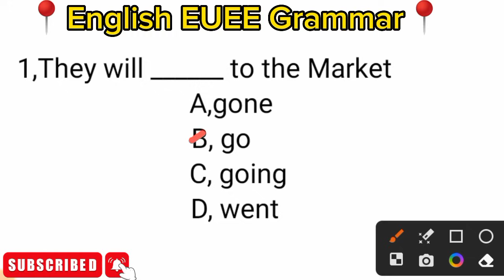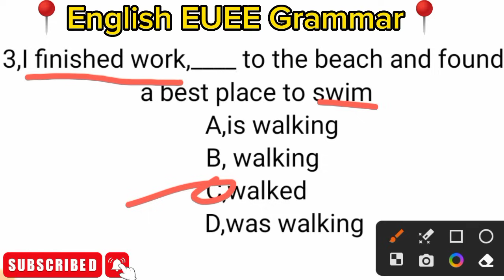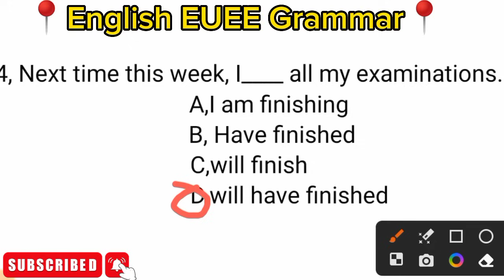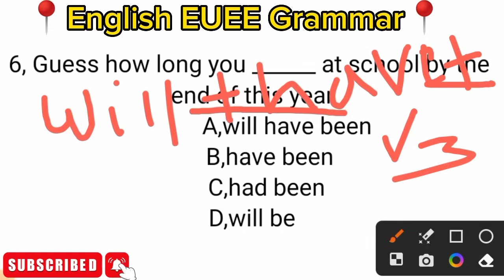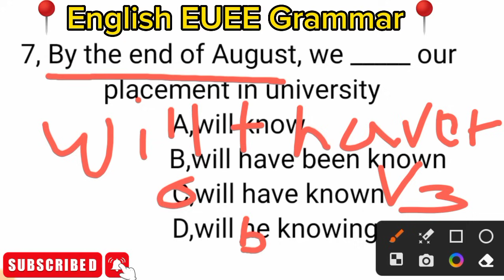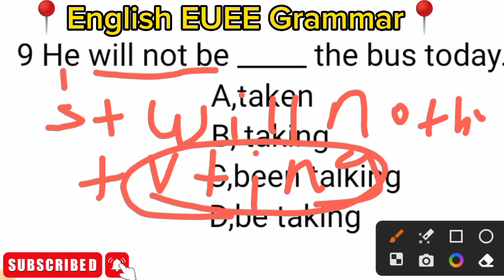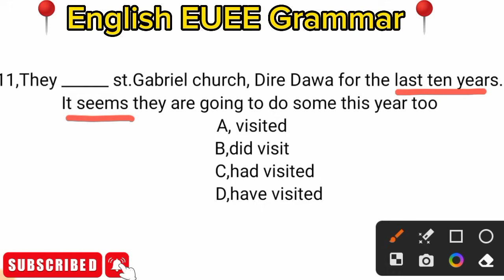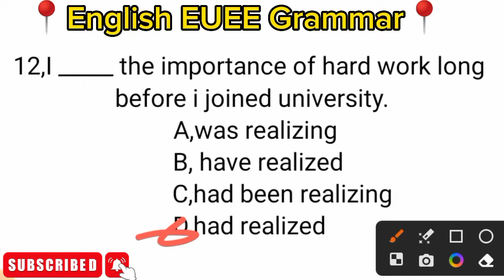ለ 2015 English Entrance Grammar Question መቼም ማይቀሩ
EUEE English Exam